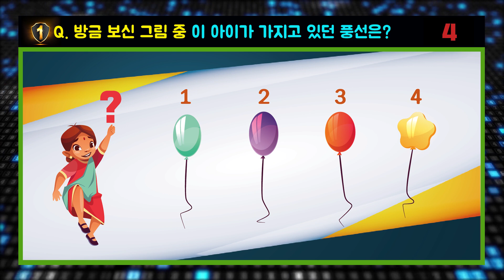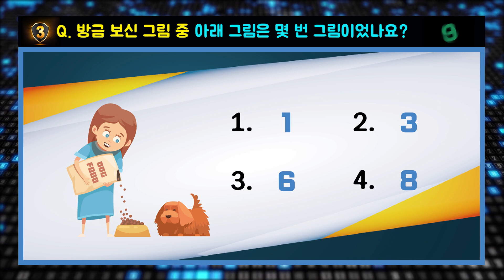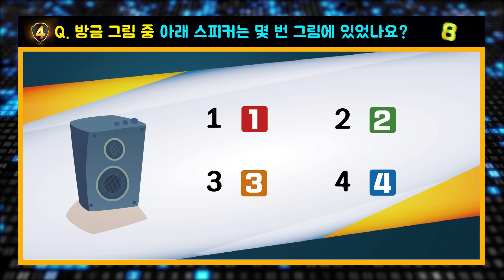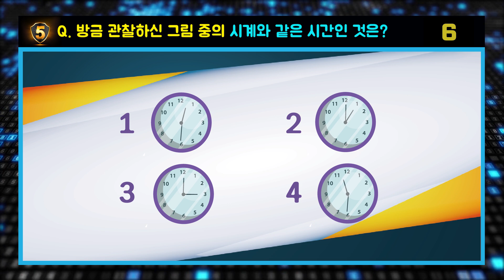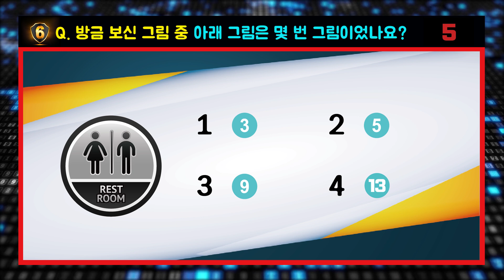정말 재밌는 관찰력테스트로 당신의 관찰력을 시험해보세요! (SUB) [치매예방, 두뇌세포활성, 집중력향상, 두뇌게임]